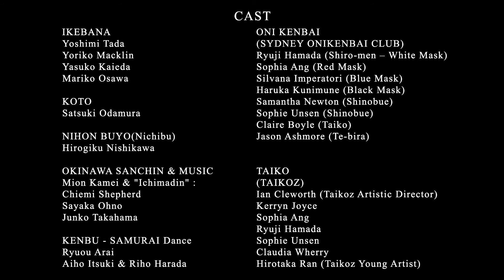JAPAN SPECTACULAR 2019 Koto "Gaku"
After last year's success, JAPAN SPECTACULAR is back at the Sydney Opera House(Date TBC), to showcase a special event of ancient Japanese Performing Arts represented by today’s most celebrated international and local artists.

= Music on video: "Gaku"(edited version) Composed by Tadao Sawai , performed by Satsuki Odamura

TALENT & CAST

TAIKO
TAIKOZ
Ian Cleworth (Taikoz Artistic Director)
Kerryn Joyce
Sophia Ang
Ryuji Hamada
Sophie Unsen
Claudia Wherry
Hirotaka Ran | Taikoz Young Artist
- Taikoz acknowledges the generous assistance of Create NSW -

KENBU - SAMURAI Dance
Ryuou Arai
Aiho Itsuki
Riho Harada

IKEBANA
Yoshimi Tada
Yoriko Macklin
Yasuko Kaieda
Mariko Osawa

KOTO
Satsuki Odamura

NIHON BUYO(Nichibu)
Hirogiku Nishikawa

OKINAWA SANCHIN & MUSIC
MION & "ICHIMADIN"
Mion Kamei

Chiemi Shepherd
Sayaka Ohno
Junko Takahama

ONI KENBAI
SYDNEY ONIKENBAI CLUB
Ryuji Hamada (Shiro-men – White Mask)
Sophia Ang (Red Mask)
Silvana Imperatori (Blue Mask)
Haruka Kunimune (Black Mask)
Samantha Newton (Shinobue)
Sophie Unsen (Shinobue)
Claire Boyle (Taiko)
Jason Ashmore (Te-bira)

PRODUCTION TEAM

Show Executive Producer
Yukiko Hirano(Director)

Production Manager & Operations
Löeby Fernández-Lovato(Director)

The Studio - Venue Event Manager
Rachel Hume (Sydney Opera House)

Technical & Stage Manager
Kath Serjeant
Walter Hart (Sydney Opera House)

Production Assistant
Petros Kleoudis (Stage & Video)

Script, Stage Concept and Design
LOVATO&PARTNERS
lovatoplanet.tv

SM & On-Line Manager
Ayako Nakano

SX & LX Technical Ops & Crew
Matt Osborn
Drew Bisset
Tim Walker
Sydney Opera House(Tech Team)
Spectacular Stagehands Crew(JCS)

Calligraphy Design
Ren Yano

Live Video and Photography
LovatoPlanet TV(Video)
Masanori Tada(Camera)
Hiroki Iijma(Camera)
Misaki Ito(Photography)
Shinya Taninaka(Photography)
Jun Matsuda(Photography)

On-Line Promotion
Robert Salisbury(Web)
Masayo Colley(Poster)
Rio Hikichi(Trailer)

Kimono Costumes
Tae Gessner

Make-Up Artist & Hairstylist
Yukako Wong
Maiko Dekuchi

Transport
Tadashi Shimizu(Jimmy)

Media
Junko Hirabayashi (SBS)
Baba Kauzya (Nichigo Press)
Naoto Ijichi (Nichigo Press)
Kaori Yamashita ( Nichigo Press)
Yusuke Oba (Cheers)
Kazuya Itai (Kyodo News Agency)